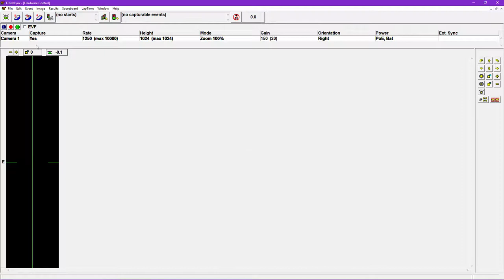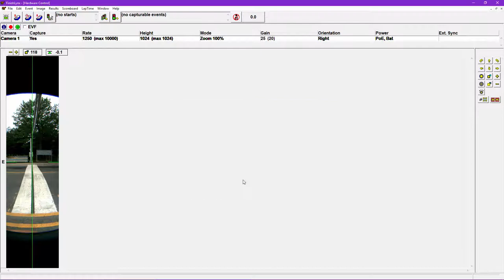Vision & Vision PRO - 2.8-10mm CS-Mount P-Iris Lens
The CS2810P lens is a popular choice for wide-angle captures on Vision-series photo-finish cameras. Learn how to properly configure the camera settings in order to take full advantage of the P-Iris lens, prevent vignetting on the Vision PRO, and capture high-quality photo-finish images.

00:00 - Vision & Vision PRO - 2.8-10mm CS-Mount P-Iris Lens
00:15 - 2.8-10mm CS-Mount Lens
00:25 - Mounting: Mount directly on Vision-series camera
00:35 - Configuration: Set the Iris Type to P-Iris
00:43 - Note: This lens allows full resolution with Vision PRO cameras between -6.5-10mm only
00:49 - Vision PRO
01:06 - Solution: Zoom IN to avoid vigneting
01:13 - Varifocal lenses require resetting the focus when changing the zoom level
01:27 - Note: Full resolution is available through the zoom range with Vision cameras